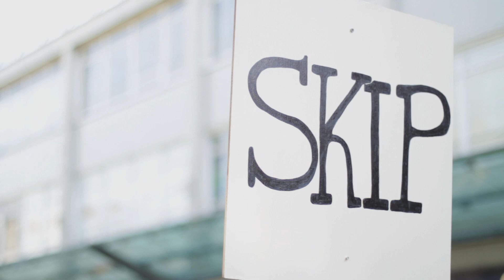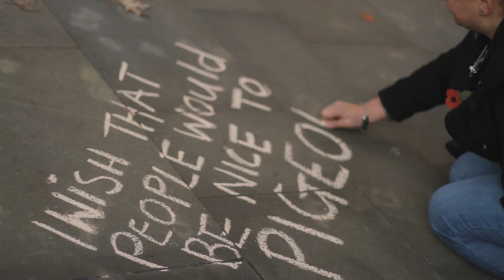Disruption November 2011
Disruption, Elysium Gallery, 5th November 2011

Using art as a tool to make people and our surroundings a better place, DISRUPTION will take the form of a series of performances/gestures by our team of 'POSITIVE DISRUPTORS' and will take place on the city's main commercial shopping street, DISRUPTION will demonstrate how a series of breaks from the daily routine can have a positive impact and make the environment in that part of Swansea a better place to be. This will take the form of storytelling, random acts of kindness, communication, mass participation, performance, mass audience participation and song, anything that will change the daily routine of that day for the people of Swansea.